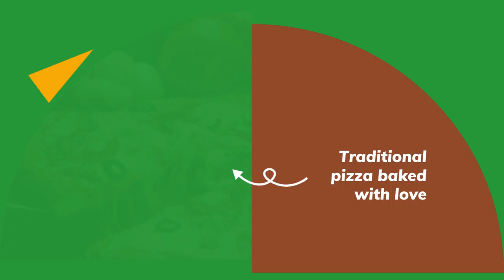Book us for your next Promo & Ads Photos and Videos